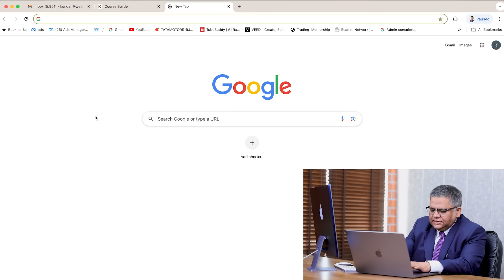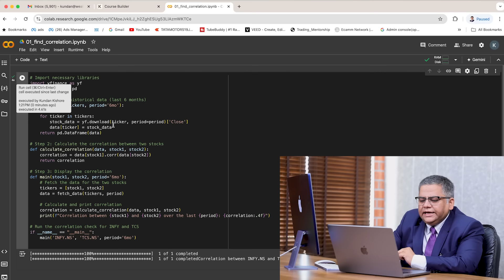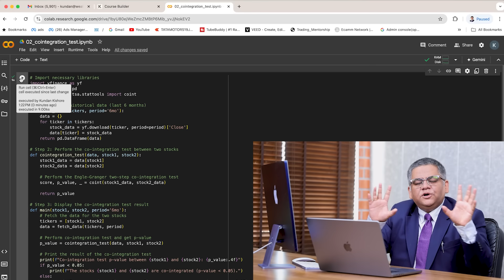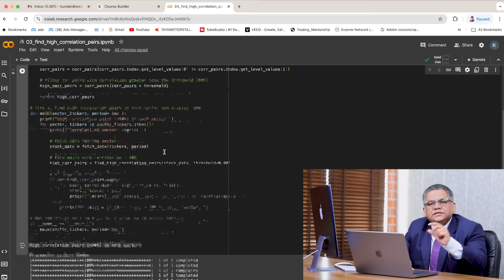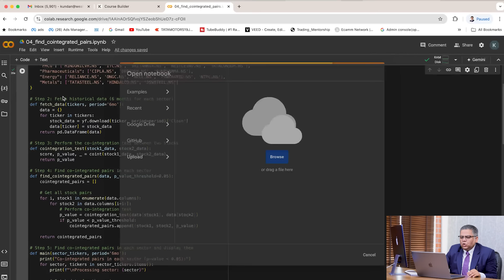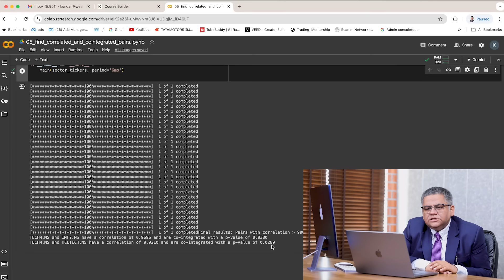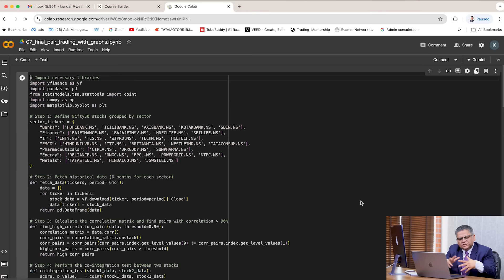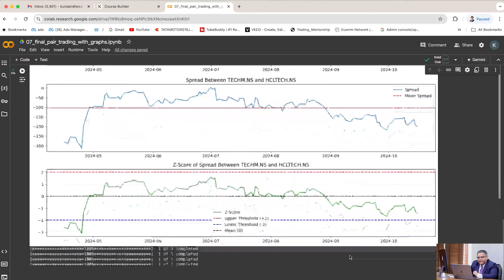Pair Trading सीखें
पहले Pair Trading वीडियो में आपका स्वागत है! 📊

इस वीडियो में आप सीखेंगे:

Pair Trading के Basics: इस Strategy की बेसिक्स समझें, जिससे आप Risk कम कर सकते हैं।
Stock Pairs ढूंढना: जानें कि कैसे उन Stocks की पहचान करें जो साथ में Move करते हैं, ताकि Trading के Opportunities मिल सकें।
Correlation का Analysis: Correlation Analysis का Use करके सही Decision लेने का तरीका जानें।
Trades को Execute करना: Real-life Examples और Practical Tips के साथ Hands-on जानकारी प्राप्त करें।
यह वीडियो खासकर Indian Traders के लिए है, जो Market में नए Opportunities को Explore करना चाहते हैं! 🚀